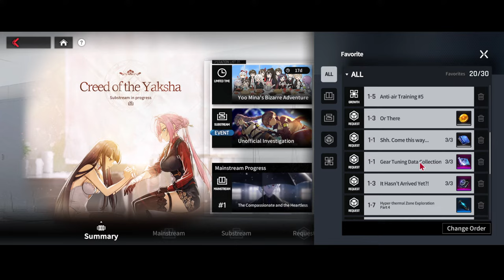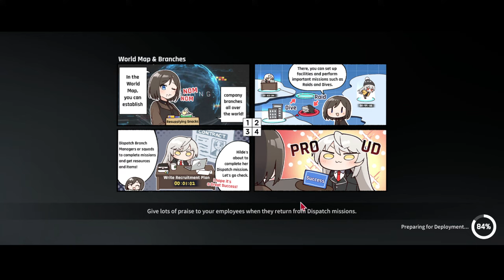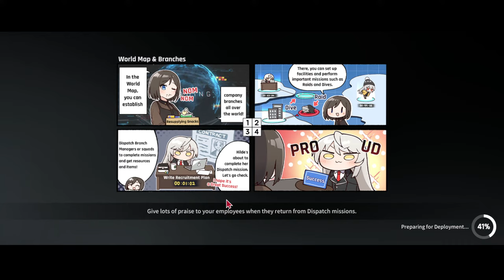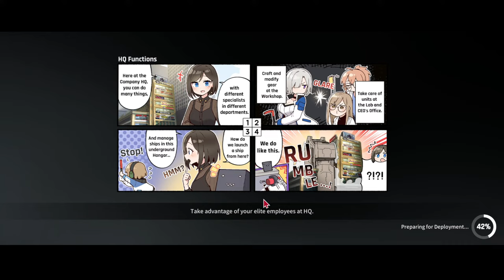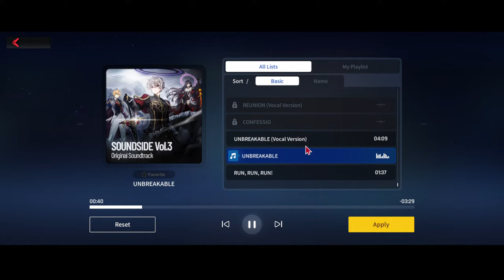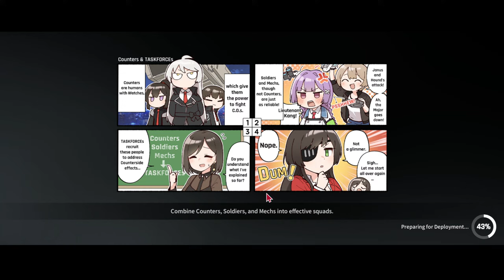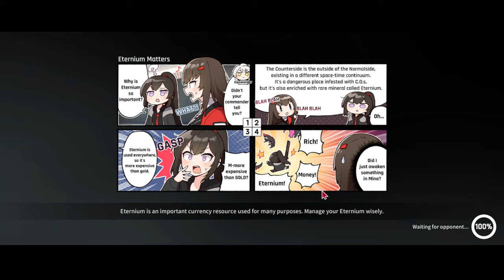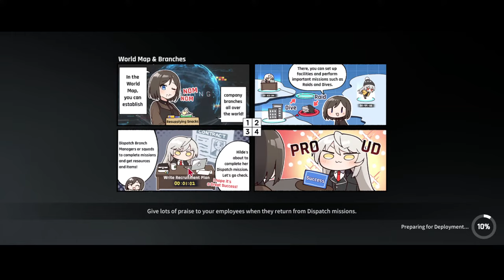[Counter:Side Global] RTA: Loyal 2nd half LAST NIGHT!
FINAL NIGHT TO CLIMB!

Valid Thru: April 30, 2024 10:00 AM,
50 Nano Precision Enhancement Module
25 Operator Strategy Data [Advanced]